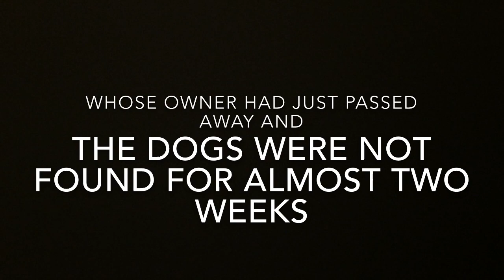The Tail of Two Old Dogs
The heartwarming story of two old foster dogs we had the privilege to has in our care for a little while.